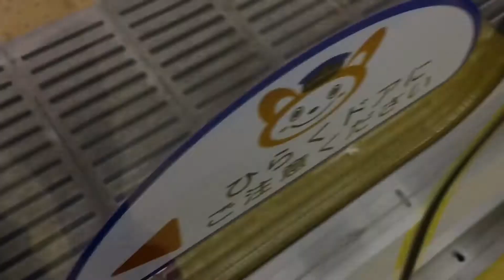【レア！！】相鉄11000系の乗降促進がとれました！！(2回目)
平沼橋、西横浜と乗降促進を鳴らしまくる車掌さんがいたので星川駅にて動画を撮ったら鳴らしてくれました！！

降りた駅では鳴らしてくれませんでした笑
今後も記録できるように頑張ります…😭
アイデア、アドバイス等あったら、コメントいただければ幸いです。チャンネル相互登録募集中です。コメント欄でその旨を教えてくださいm(_ _)m
スパム等は対応いたしません。